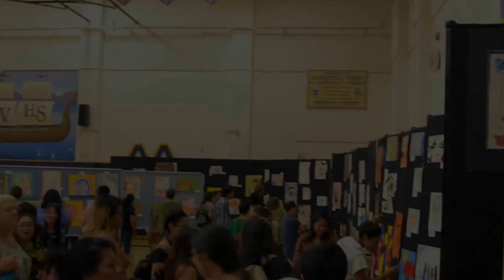EMUHSD 2016 Art Show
Since 1999, El Monte Union High School District has recognized and awarded students excellence in Visual Arts.
On November 9th, Mountain View High School hosted the 2016 EMUHSD Art Reception.
This year over 348 art pieces were displayed at the reception, while 326 of those pieces received awards at the Los Angeles County Fair.
Mountain View High School's Creative Writing Club showcased their 1st place award winning Voice Magazine.
We are happy to showcase our students amazing work from all 7 schools: Arroyo, El Monte, Fernando R. Ledesma, Mountain View, Rosemead, South El Monte and the El Monte/Rosemead Adult School.